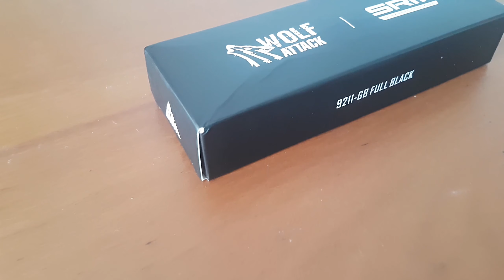CANIVETE WOLF 9211 FULL BLACK TALA G10 | CONDUTA EDC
DESCONTO DE R$20 nesse link usando o cupom CONDUTAFB (válido até 31/10/2021 ou enquanto durar o estoque e após essa data, cupons tradicionais)
-- Rota Extrema cupom "CONDUTASETEMBRO" (tudo maiúsculo e muda sempre o nome do mês vigente)
Fala galera, bem vindos a mais um vídeo do canal Conduta EDC, o seu canal Brasileiro exclusivamente dedicado a tratar do assunto EDC, Ferramentaria, Comportamento e Estilo de Vida.